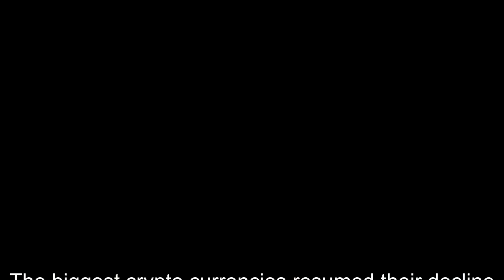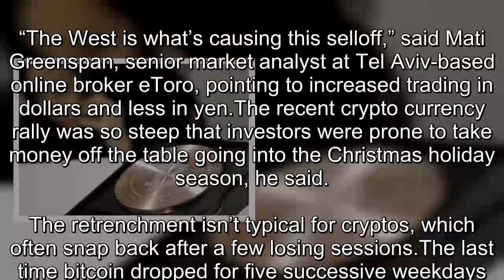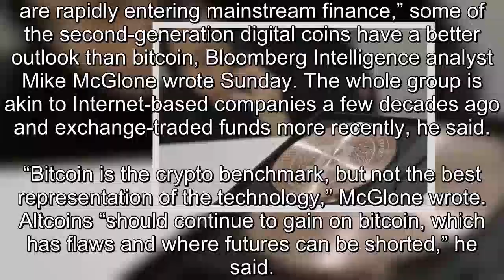Bitcoin continues to drop amid selloff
The biggest crypto currencies resumed their decline on Sunday, failing to reverse a selloff that began when bitcoin’s unprecedented rally fell short of breaking above $20,000.. A rebound on Saturday fizzled in the afternoon and traders turned pessimistic again, driving bitcoin down 13 percent in a 24-hour span.The drop among the 10 largest digital coins, ranging as much as 17 percent for iota, brings more end-of-year weakness to a market that just had its worst four-day tumble since 2015.. “The West is what’s causing this selloff,” said Mati Greenspan, senior market analyst at Tel Aviv-based online broker eToro, pointing to increased trading in dollars and less in yen.The recent crypto currency rally was so steep that investors were prone to take money off the table going into the Christmas holiday season, he said.. The retrenchment isn’t typical for cryptos, which often snap back after a few losing sessions.The last time bitcoin dropped for five successive weekdays was September and, before that, July.While the market has been volatile for most of this year, the rapid run-up has made the recent selloff sting more for digital coin enthusiasts.. Traders have knocked about $160 billion in market value off the biggest crypto currencies in about three days, according to CoinMarketCap data.The tumble coincided with several warnings in the past week from financial authorities about elevated risk in holding digital coins.. “The crypto market went to astronomical highs, so it’s got to come back to reality,” Greenspan said. “Something that goes up 150 percent in less than a month is probably going to have double-digit retracement.”. Bitcoin was at $13,367 as of 5 p.m. Eastern on Sunday. That’s almost one-third off its record high of $19,511. Ethereum, the No. 2 crypto currency by market value, dropped about 12 percent in 24 hours, to $663.77.. While “nascent blockchain-based crypto currencies are rapidly entering mainstream finance,” some of the second-generation digital coins have a better outlook than bitcoin, Bloomberg Intelligence analyst Mike McGlone wrote Sunday. The whole group is akin to Internet-based companies a few decades ago and exchange-traded funds more recently, he said.. “Bitcoin is the crypto benchmark, but not the best representation of the technology,” McGlone wrote. Altcoins “should continue to gain on bitcoin, which has flaws and where futures can be shorted,” he said.. Bitcoin’s record high was reached on Dec. 18 hours after CME Group Inc. debuted futures contracts, which some traders said would encourage short position-taking..